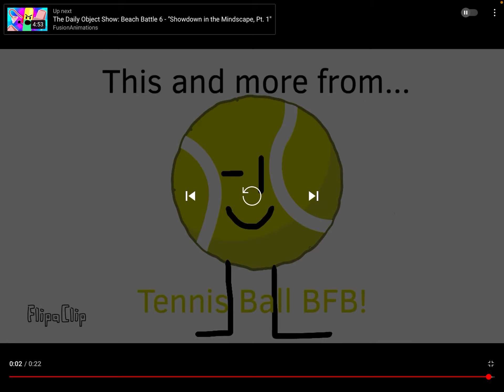Voicing an video!